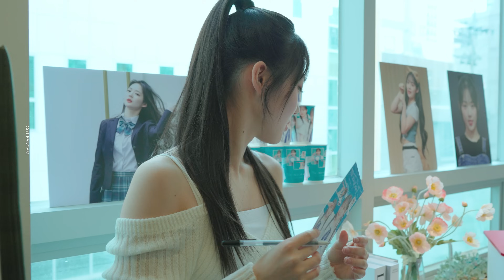tripleS 윤서연 생일카페 본인등판 깜짝방문 직캠 - 230805 로얄마카롱